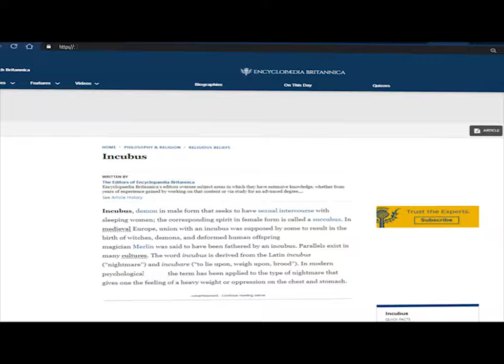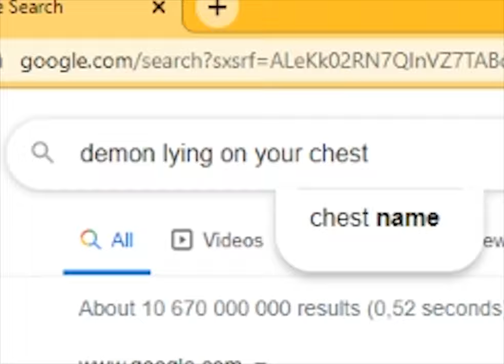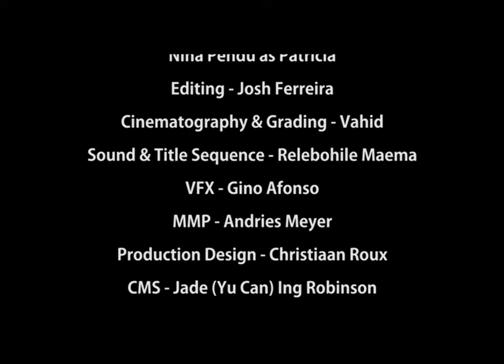Incubus - Y2 Crew 13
Written* and Produced* by Tasha Kim Mervis

Directed* by Catherine van Gruenen & Cheilin Wagner

Starring* Sithembile Zungu & Nina Pendu

Cinematography* and Data Grading* done by Vahid Davids

Edited* by Josh Ferreira

Costume Makeup & Styling* done by Jade (Yu Can) Ing Robinson

Production Design* done by Christiaan Roux

Sound* and Title Sequence* done by Relebohile Maema

Music Production* by Andries Meyer

Visual Effects* done by Gino Afonso

THIS IS A STUDENT MADE FILM